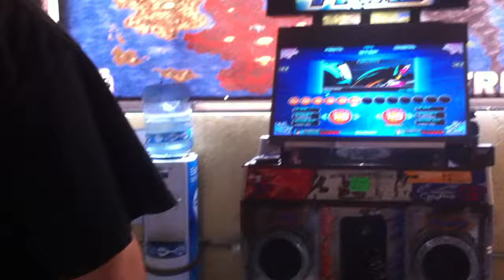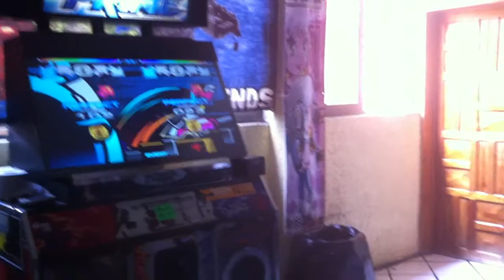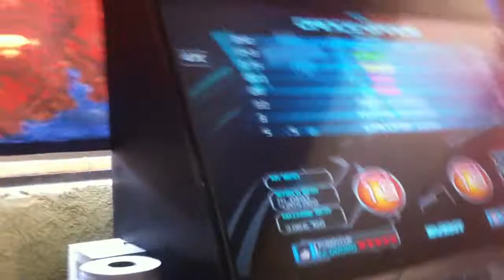Pump it up Prime 2015 Torneo Estatal en XALAPA 3